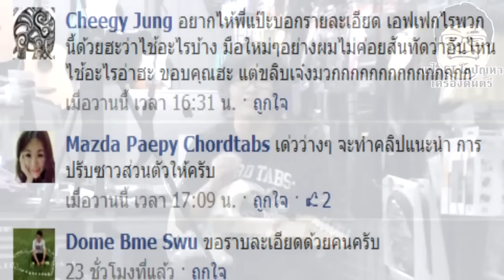แป๊ะ CT ไขปัญหา Sound Presets ส่วนตัว Vox Tonelab EX